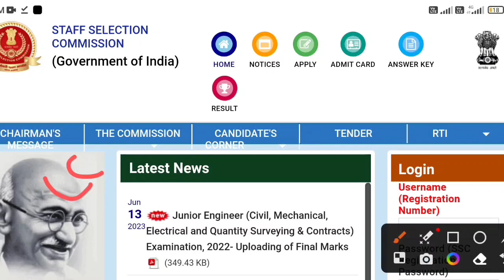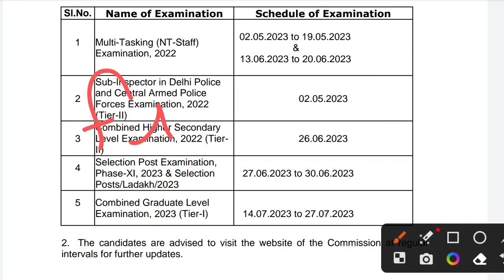SSC CGL admit card 2023 | SSC CGL tier 1 admit card application status kab aayega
SSC CGL admit card 2023 | SSC CGL admit card application status kab aaega | SSC CGL exam date 2023

SSC CGL exam date 2023 | SSC CGL admit card application status कब आएगा | SSC CGL form Rejected list

in this video we are discussed on SSC CGL 2013 online form fillup examination date and SSC CGL 2023 admit card kab aayega & SSC CGL form Rejected

Contents not verified in SSC CGL 2023 | Application received contents not verified क्यों आ रहा है ?